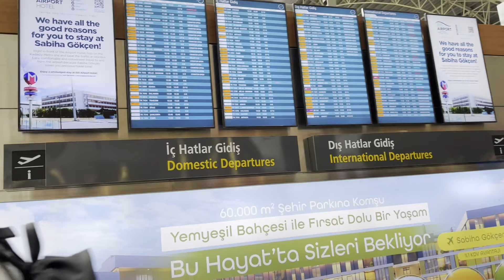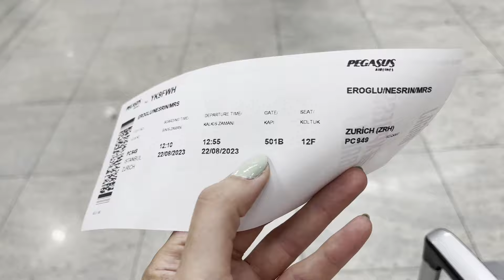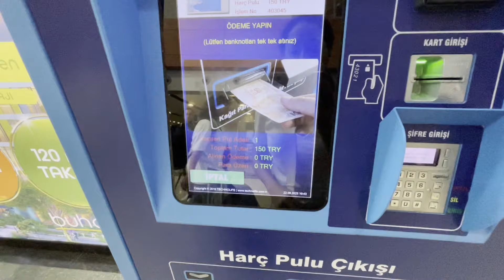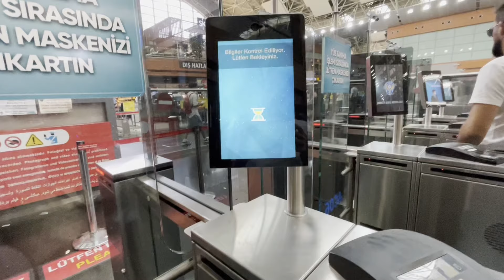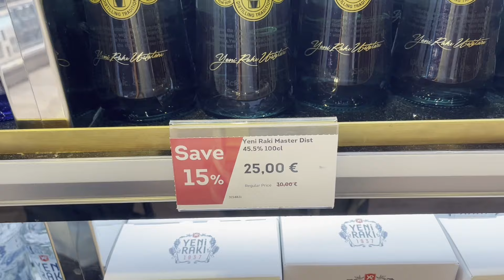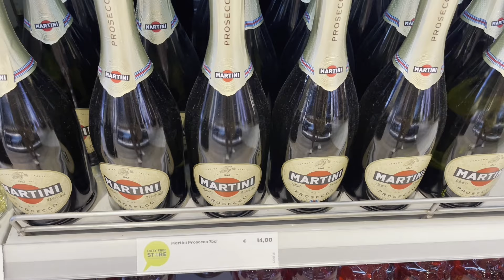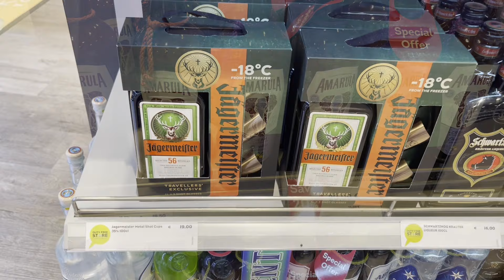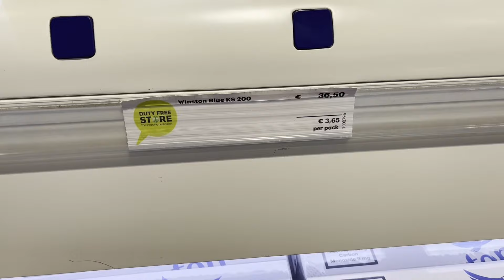Yurt Dışı Çıkış İşlemleri - Sabiha Gökçen Havalimanı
Merhaba,

Çok soru aldığım konulardan biri, yurtdışına çıkarken havaalanında ne gibi işlemler yapıldığı ile ilgiliydi. Hazır İstanbul tatilimi bitirip, Zürih’e dönüş yolundayken elimden geldiğince detaylı bir şekilde işlemleri kaydetmeye çalıştım. Umarım video faydalı olur. İyi seyirler.

📍 İsviçre vizesi başvuru merkezi 👇🏼